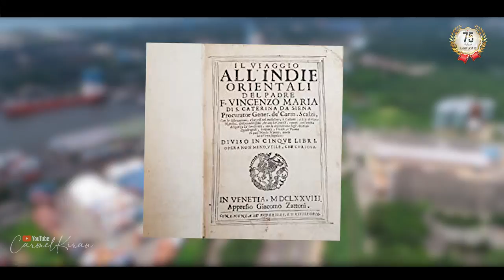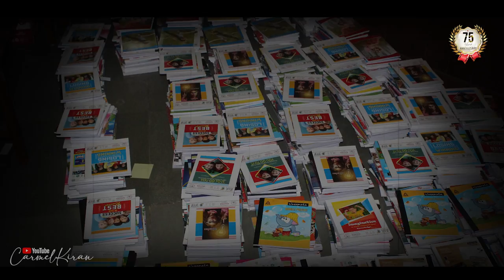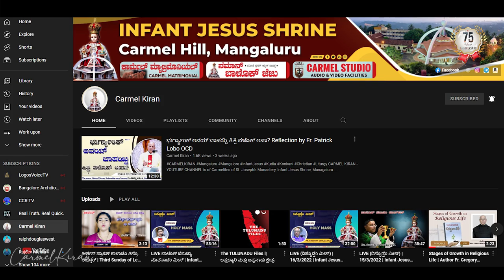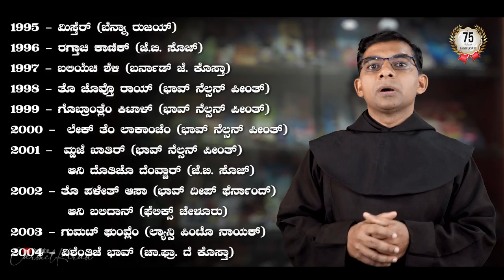St. Joseph's Monastery | Platinum Jubilee Documentary